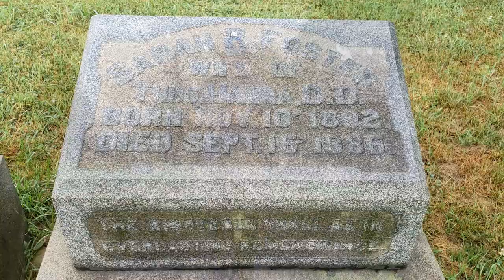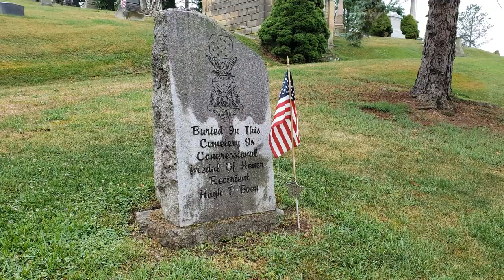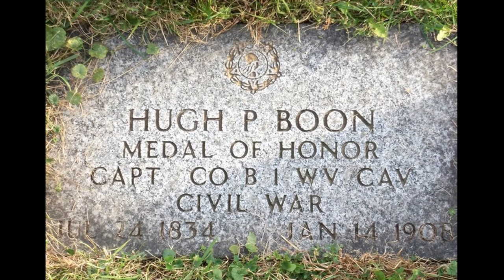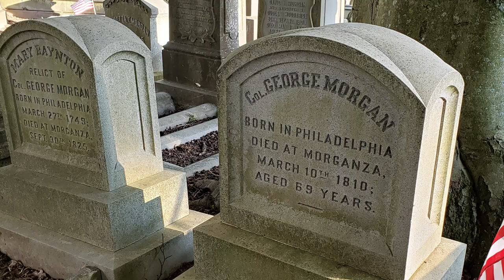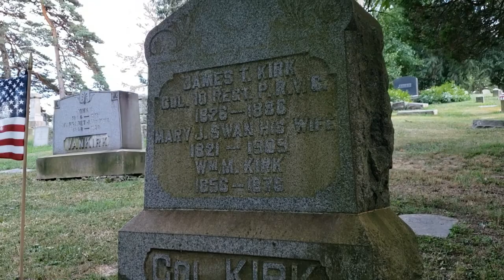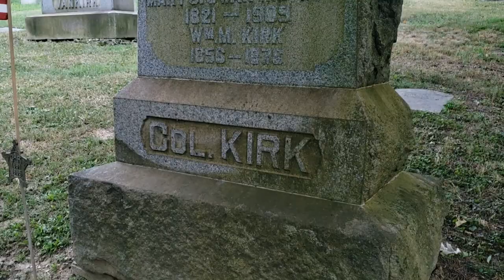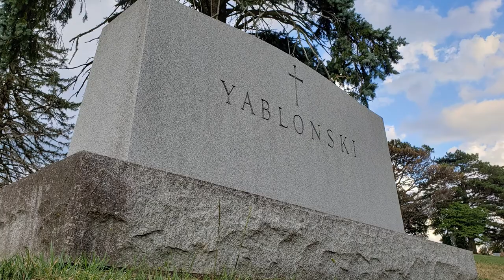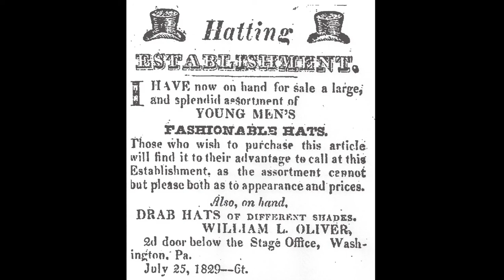Laid Back History - Grave Markers in Washington Cemetery, Washington, Pa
On this episode of Laid Back History, Clay is joined by Rich Baker as they visit Washington Cemetery to tell some of the fascinating stories behind historic figures that were laid to rest there. From the founder of the cemetery to a congressional medal of honor recipient. And maybe even a starship captain. ? Guess you'll have to watch to find out the answer to that.

What is Laid Back History?  LBH is a weekly Facebook Live series published by the Washington County Historical Society.  The series looks at the interesting stories that tell of the history and heritage of Washington County and Southwestern Pennsylvania.